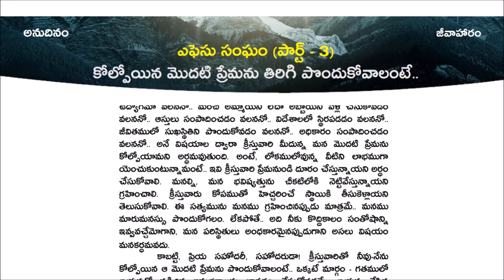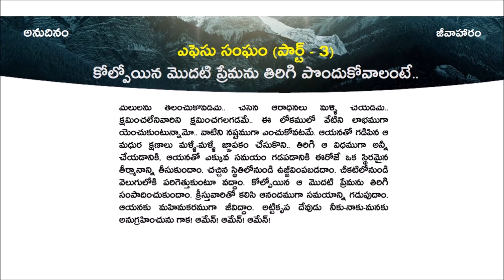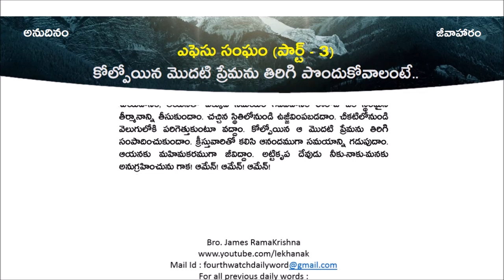అనుదినం-జీవాహారం || 12-06-2023 || కోల్పోయిన మొదటి ప్రేమను తిరిగి పొందుకోవాలంటే..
కోల్పోయిన మొదటి ప్రేమను తిరిగి పొందుకోవాలంటే..